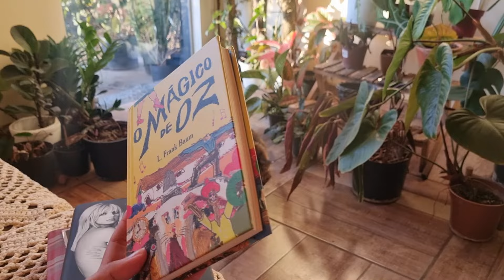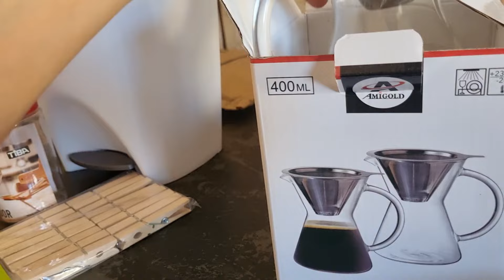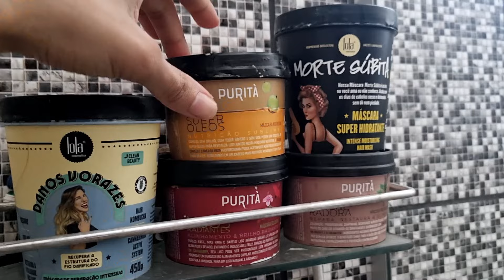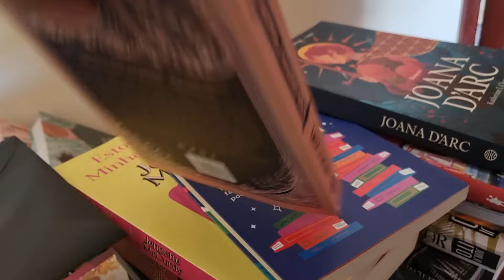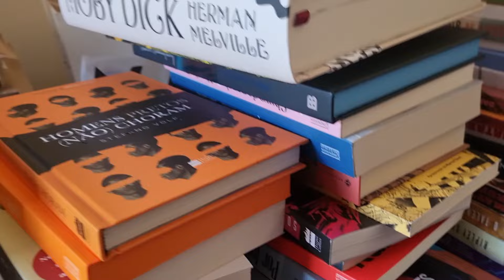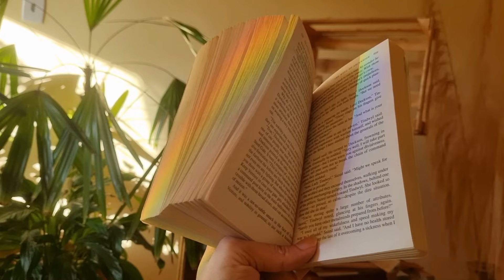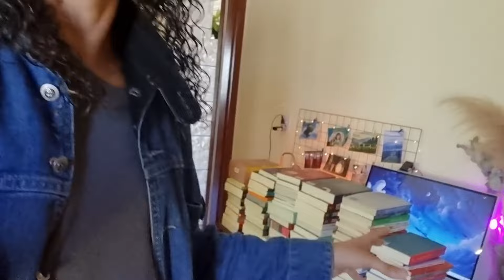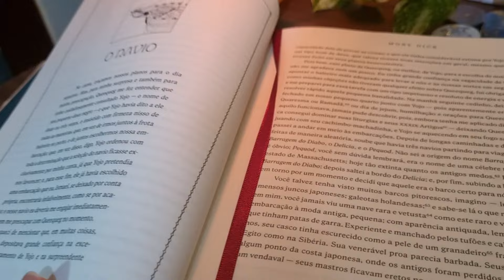dias de café superfaturado, comprinhas para casa, testando arvensis, livros e compras de autocuidado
vlog de rotina com café super faturado, várias comprinhas para a casa, testando produtos de cabelo arvensis, além de livros espalhados pela casa e leituras em andamento.
° Amazon [Link Geral]
° Minha página de promoções na Amazon
 🗣 Rede do Passarinho: @glaugoncalvez (posto promoções também)
🗣 Rede do Roxinha: @glaugoncalvez